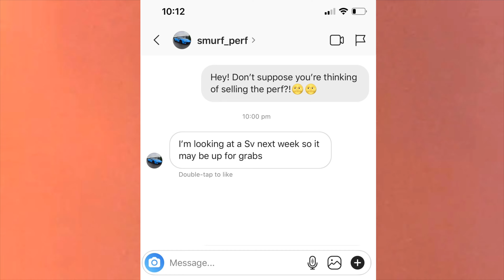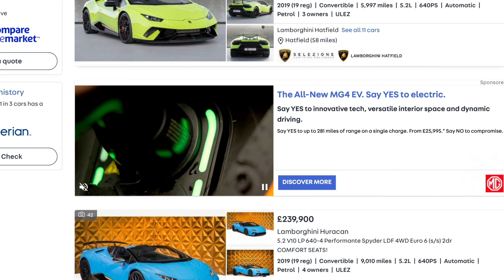Here's How I Bought My Dream Car At 23 Years Old & Made A Profit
There's a big difference between having a dream and having a goal – here's how I made one of my goals a reality.